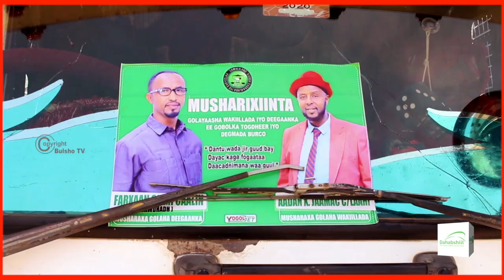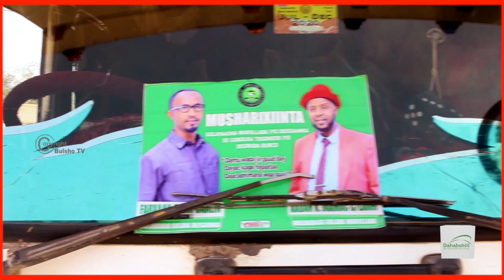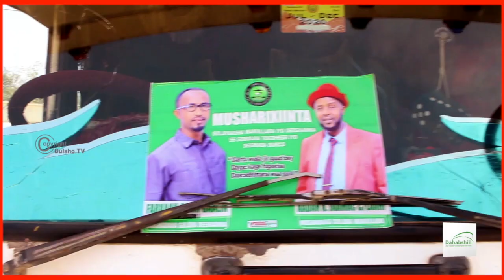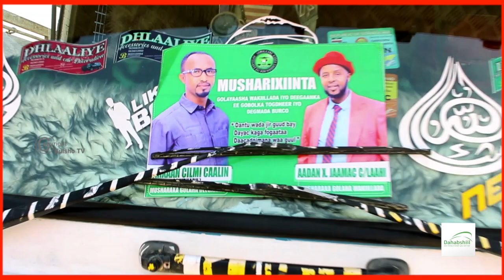laba Murashax oo u taagan Doorashada Wakiilada iyo Deegaanka Togdheer ayaa Deeq Biyah ah Gadhsiiyay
laba Murashax oo u taagan Doorashada Wakiilada iyo Deegaanka Togdheer ayaa Deeq Biyah ah Gadhsiiyay Bulshda Abaaraysan